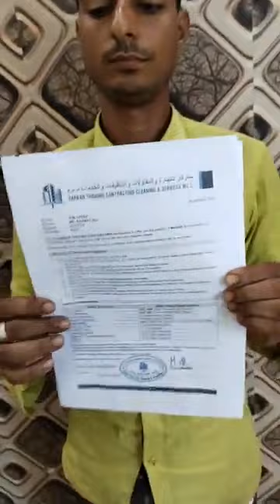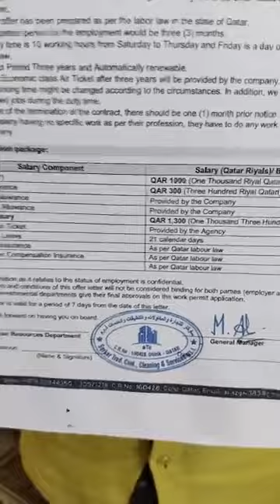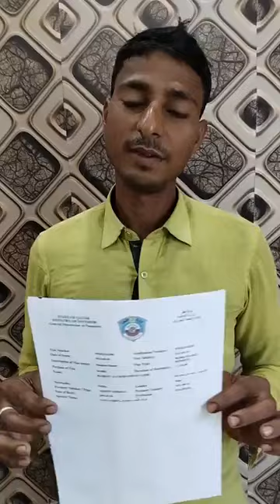कतर मेंशन का वीजा 3 दिन में एंप्लॉयमेंट देखे कैसे वीजा निकला